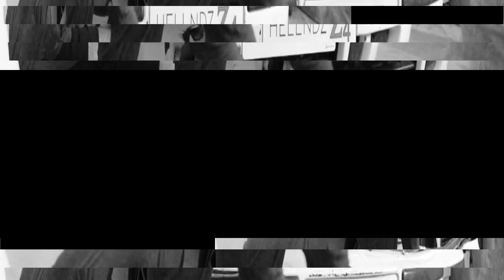Así "REPARAMOS" mi HONDA CIVIC después del ACCIDENTE. Chapuceando con Enchemao RPM y Hierros Team.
"Arreglamos" mi honda civic como podemos gastando lo menos posible, a martillazos, taladrando y usando piezas de desguace, ahora por lo menos pasa ITV, y no me multan! Pero es una chapuza en toda regla.

Música.